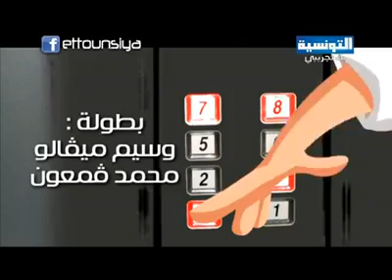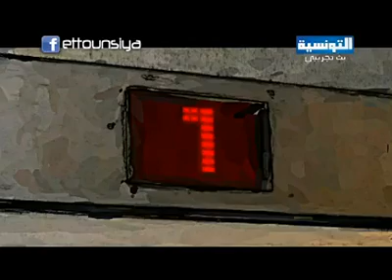ramadan en tunisie tv 2012 ‫التمساح الحلقة 12 محمد علي النهدي‬